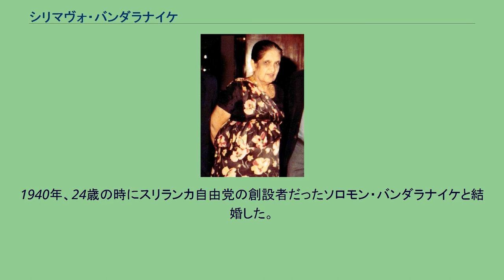シリマヴォ・バンダラナイケ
シリマヴォ・ラトワッテ・ディアス・バンダラナイケ（シンハラ語: සිරිමාවෝ රත්වත්තේ ඩයස් බණ්ඩාරනායක, ラテン文字転写: Sirimavo Ratwatte Dias Bandaranaike, タミル語: சிறிமாவோ ரத்வத்தே டயஸ் பண்டாரநாயக்கே、1916年4月17日 - 2000年10月10日）は、スリランカの政治家。
シリマヴォ・ラトワッテ（シンハラ語: සිරිමාවෝ රත්වත්තේ）として地主階級の裕福な家庭に生まれる。
コロンボの聖ブリジット修道院で教育を受けた。
1940年、24歳の時にスリランカ自由党の創設者だったソロモン・バンダラナイケと結婚した。
1956年の総選挙で勝利した夫は首相に就任した。
1959年に夫が暗殺されると、シリマヴォは政界に身を転じた。
世界初の女性首相として、3度（1960年-1965年、1970年-1977年、1994年-2000年）登板した。
親ソ連的外交政策を採った。
中華人民共和国の協力で後にコロンボ最大の会議場として多くの重要な会議が行われるバンダラナイケ記念国際会議場が建設される（そのため、毛沢東像がある）。